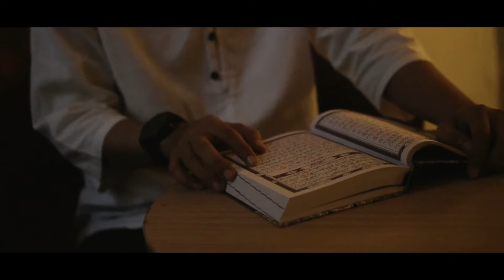AKAD NIKAH AZHAR & ASRINI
Wedding Organizer by Eleven WO
Decoration by Esem Decor
Venue by UpperHills Makassar
Brushed by Bebby Make-Up
Attire by Mika Bridal House
Photography by Colibri Photography
Videography by Dialograsavisual